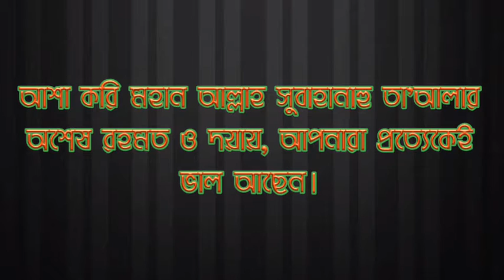মুহাররম মাসের গুরুত্ব ও ফজিলত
মুহাররম মাসের কিছু গুরুত্বপূর্ণ আমল নিয়ে আজকের ভিডিও।
বহু অজানা বস্তু পাবেন।